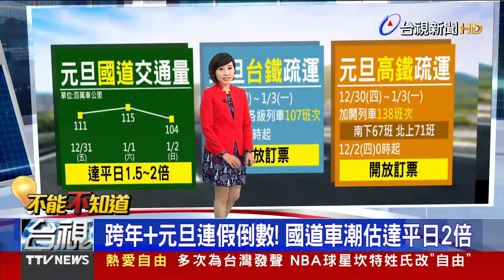高嘉瑜驚傳遭男友家暴 不忍了！赴警局告傷害【發燒話題】-20211130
(00:00)高嘉瑜驚傳遭男友家暴 赴警局怒告傷害
(02:22)台鐵又傳恐嚇事件！炸彈客揚言北上炸總統府
(04:20)200元五倍券換400元夜市券 高雄民眾搶翻
(06:15)跨年+元旦連假倒數！國道車潮估達平日2倍